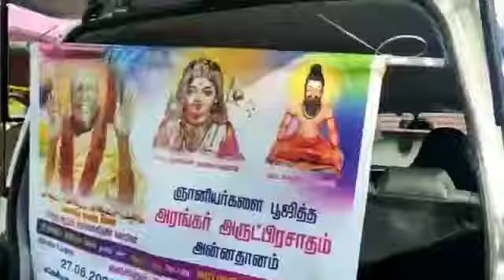Tomato rice served to the needy people at the nearby villages of Tamil Nadu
I'm sure that all of us are aware of the current pandemic situation and definitely there are many underprivileged and needy people who are severely affected especially in India where they don't even have enough food to consume even for once in a day. Keeping this in mind, the devoted members of Sri Agathiar Sanmarka Sangam, Ongarakudil,India are donating thousands of food packages at many villages in Tamil Nadu. So as a way to contribute from our side, we can donate a certain amount of money which will be allocated to donate free food packages for the needy people in India from young age children to old people on our special occasions such as birthday, wedding anniversary, Father's or Mother's day or death day. Besides celebrating your occasions, this way will definitely make you feel happy and peace where at the same time, you can also bring yourself closer to God 🙏 Om Muruga # Om Arangga